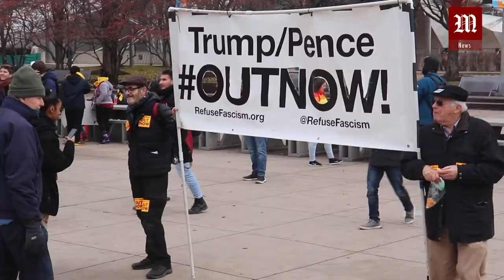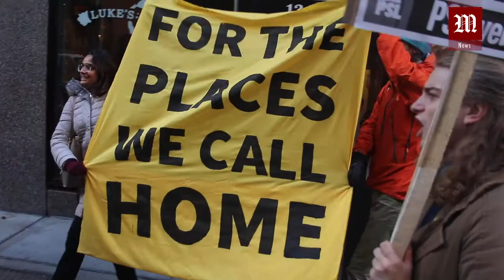Chicago Youth Climate Strike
The Youth Climate Strike in Chicago, organised predominantly by high-school students, drew citizens from all walks of life. We spoke to some of the protesters to know their take on climate politics in the US, why they were protesting, and what they think the prospects are.